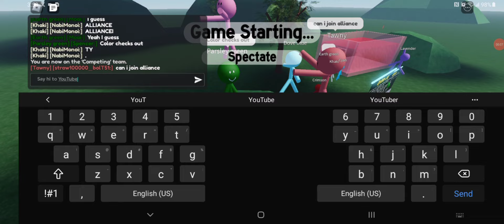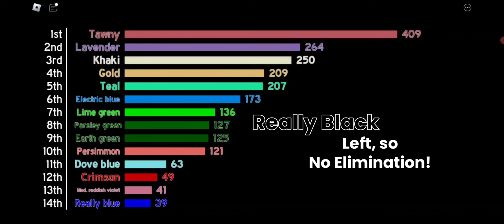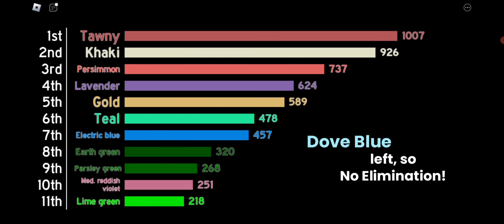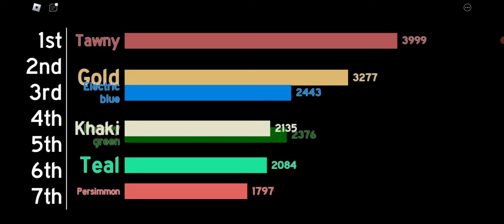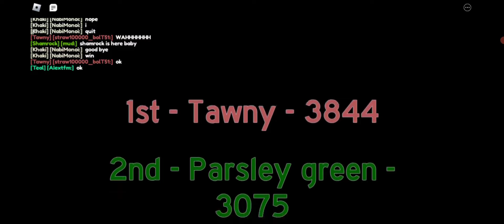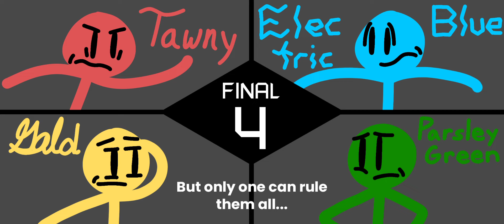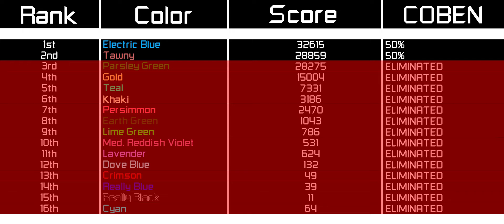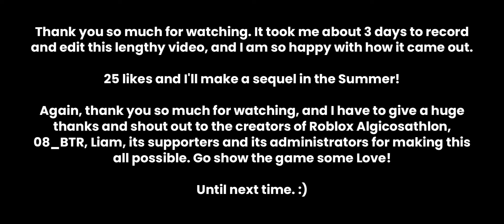Roblox Algicosathlon: The Movie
There can only be so many colors in our world, but which one can prove to be the best of them all? Try they can, only one can be proven and crowned the winner of Roblox Algicosathlon...